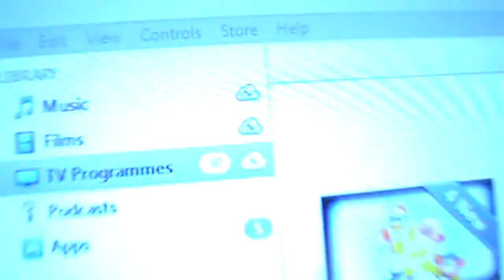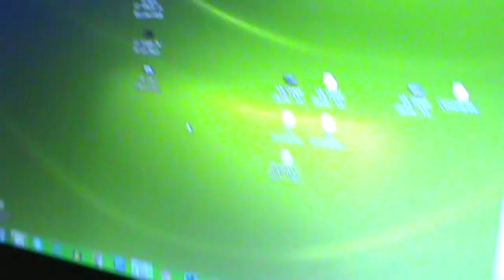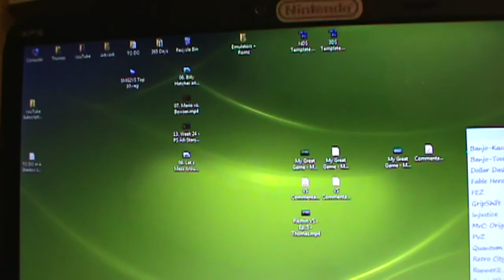A Great Combination (Day 386 - 15/07/13)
stephenplays and chuggaaconroy. yay.

- - Links - -
LET'S PLAYS